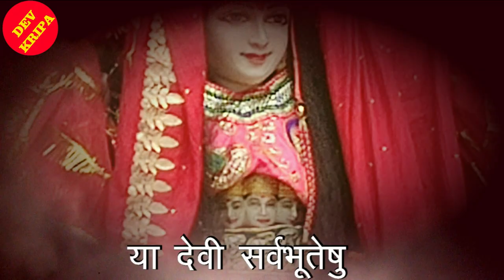STUTI:- CHATURTHI NAV DURGA MAA KUSHMANDA- स्तुति:- चतुर्थी नवदुर्गा मां कुष्मांडा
Ya Devi Sarvabhuteshu Maa Kushmanda Rupena Sansthita!
Namastasyai  Namastasyai Namastasyai Namo Namah !!

या देवी सर्वभूतेषू मां कुष्मांडा रूपेण संस्थिता  !